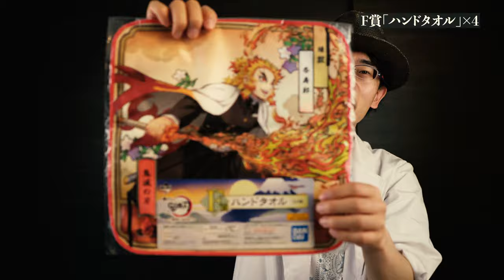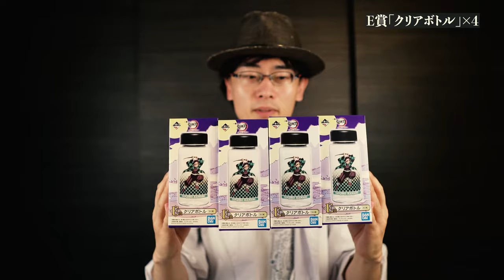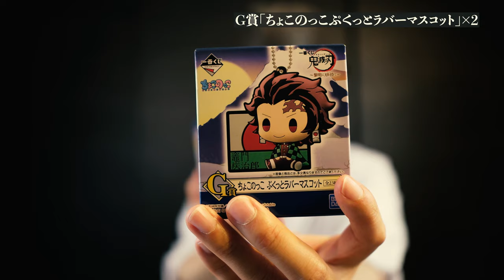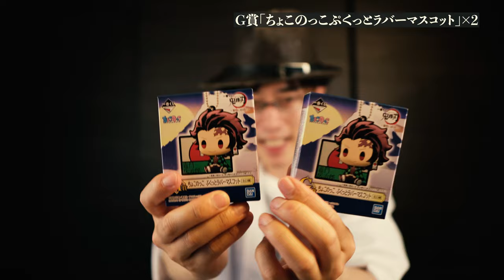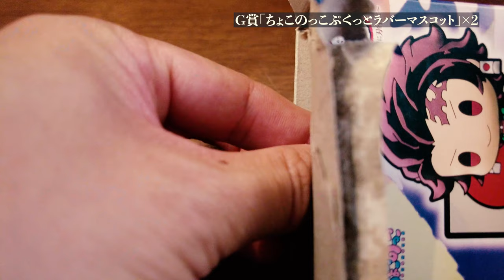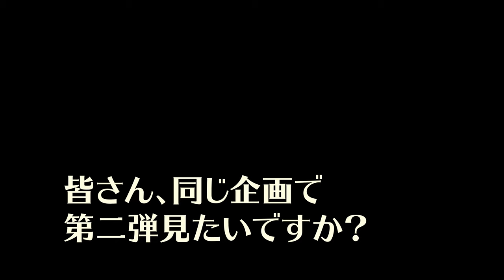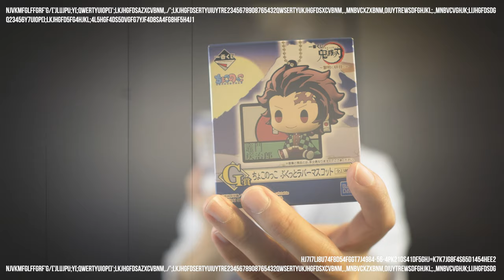【後編】鬼滅一番くじ1店舗1回引き全集中×最大10回でフィギュアGETを本気で狙って行く！【黎明に刃を持て】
一店舗一回引き全集中×１０一番くじ 鬼滅の刃 ～一番くじ 鬼滅の刃 ～黎明に刃を持て編

※こちらの動画後編です。
クローズドパッケージの開封、札幌「鬼滅の刃」一番くじ情報の共有話